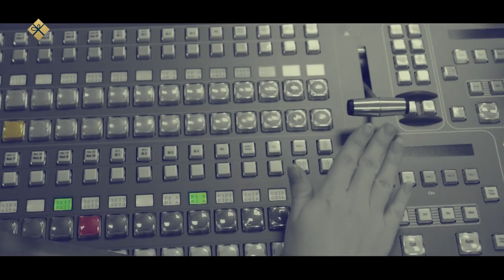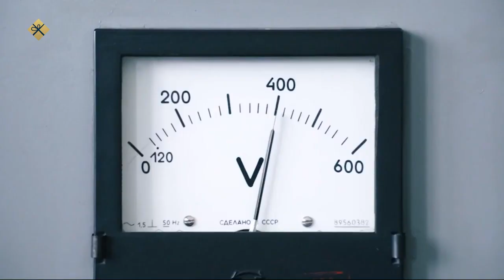«Олох үөһүгэр» биэриигэ: Саха сирин уотунан хааччыйыы (28.12.21)